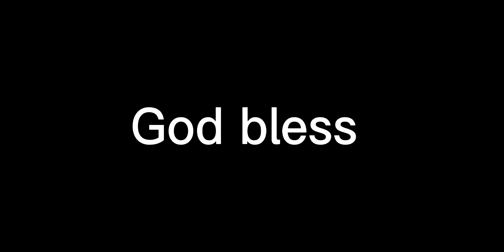Jalen Hurts finds Quez Watkins for a fantastic play!!! What a catch! (God bless you guys)